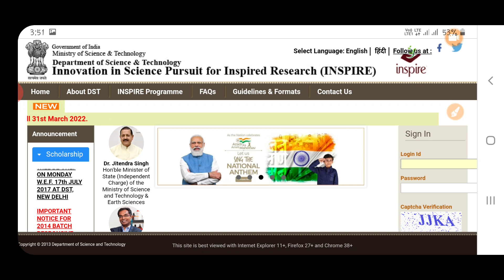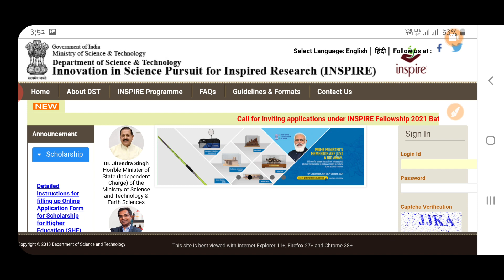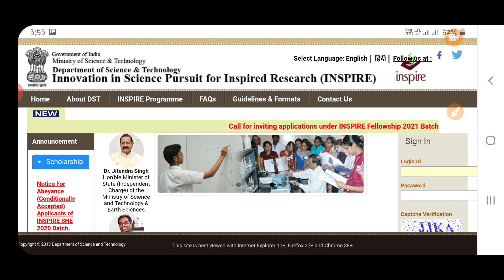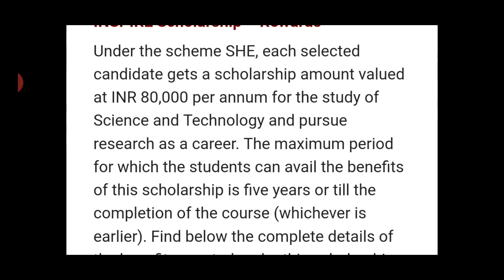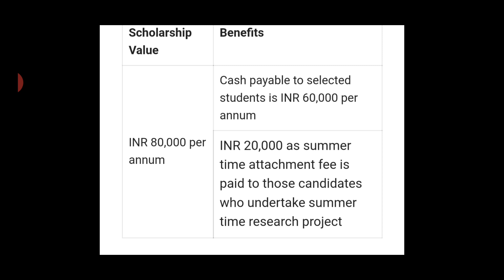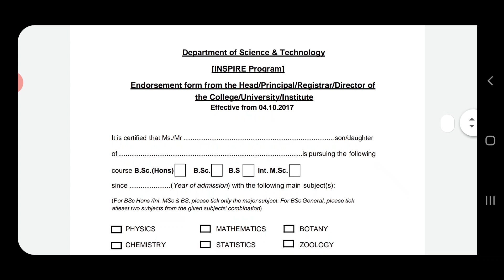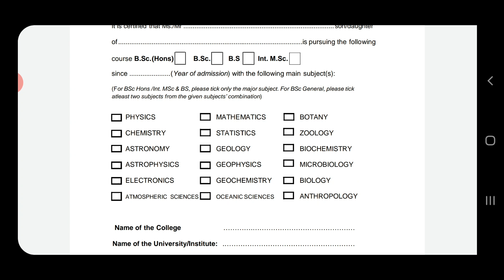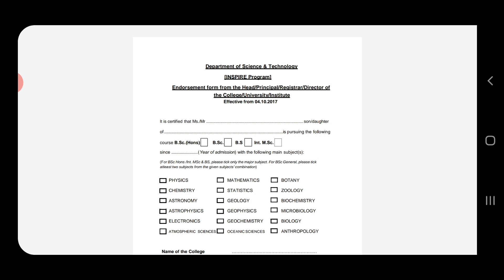12th मे है 4 लाख की स्कॉलरशिप चाहिए तो वीडियो पूरा देखना | Inspire Scholarship | After 12th | 2022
नमस्कार दोस्तों मेरा नाम है विनय इस वीडियो के माध्यम से आप सभी लोगों को बताया गया है कि आप चार लाख की स्कॉलरशिप को कैसे पा सकते हैं यदि आप इस बार 12th का एग्जाम दे रहे हैं तो वीडियो को अंत तक जरूर देखिएगा और अपने दोस्तों के साथ इस वीडियो को ज्यादा से ज्यादा शेयर कर दीजिएगा

For update video part 2 comingsoon🔥